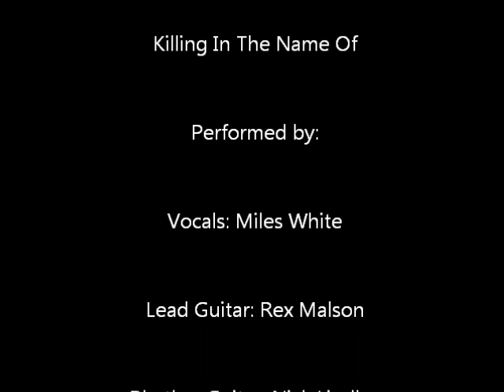Killing In The Name Of - Live Cover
Song by Rage Against the Machine played live with the Cape Fear Music Center showcase on 5/1/2011 at Fayetteville, NC's Dogwood Festival.